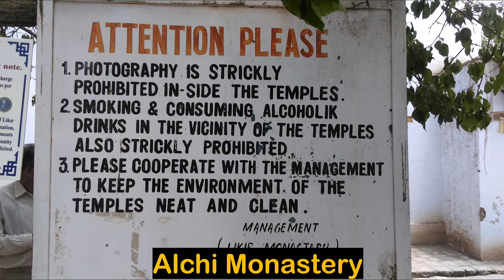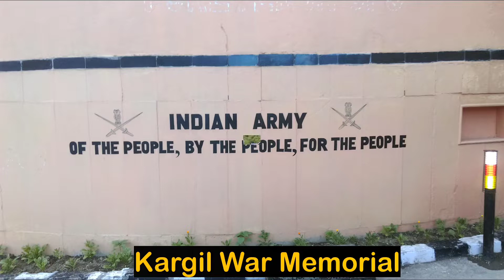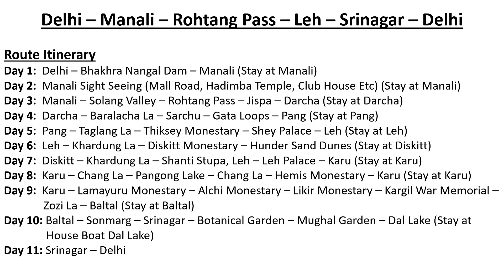Leh To Srinagar | Leh Mein Dekha C17 Globemaster | Ladakh Road Trip | Ep7 | DELHI TO NEXT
In this video, I will show you our Road Trip from Leh to Srinagar to Delhi. On our way to Srinagar, we visited Gurudwara Pathar Sahib, Likir Monastery, Alchi Monastery, Lamayuru Monastery and Kargil War Memorial. We ride in Shikara in Dal Lake and visited Nishat Bagh in Srinagar.

Leh to Srinagar by Road
Leh to Delhi by Road
Srinagar To Delhi by Road
Leh Airport C17 Globemaster
Leh to Gurudwara Pathar Sahib
Leh to Likir Monastery
Leh to Alchi Monastery
Leh to Lamayuru Monastery
Leh to Kargil War Memorial
Srinagar Dal Lake
Srinagar Nishat Bagh

Thankyou.